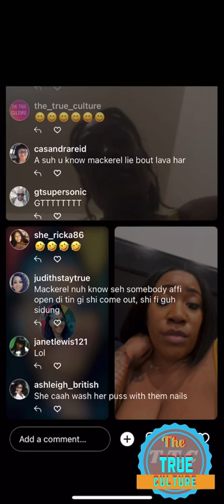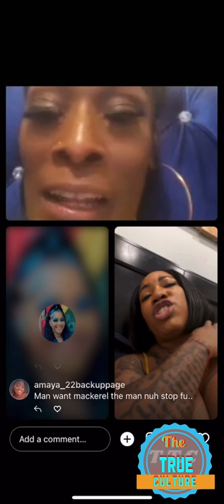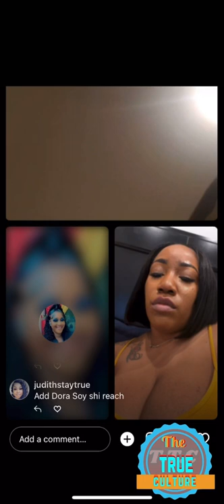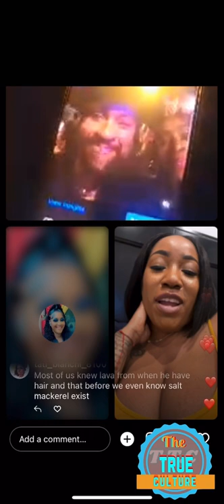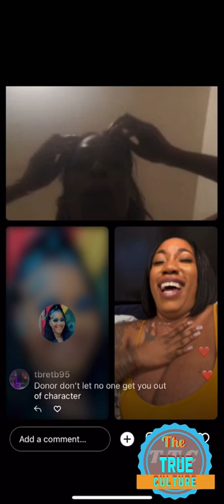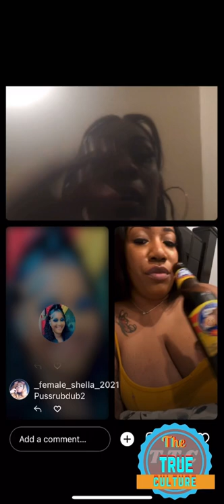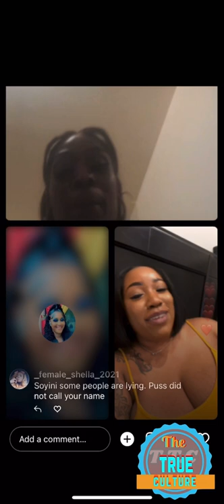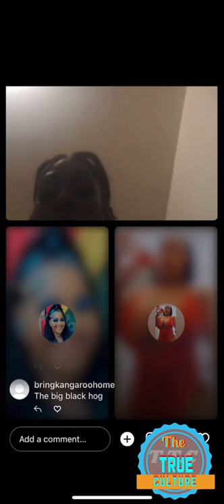soyini from chat and laugh got this to say about mackerel regarding her saying lava use her part 1